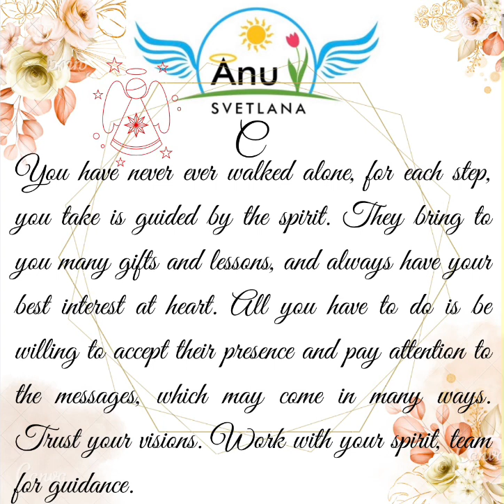👼June Angel Guidance!!👼 Pick a card reading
Pile A - 00:06
Pile B - 00:17
Pile C - 00:27